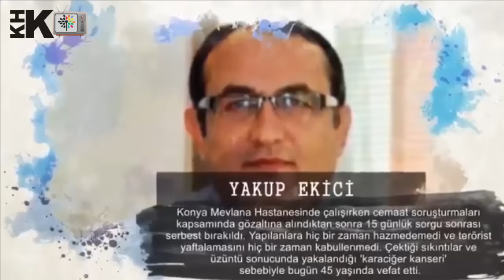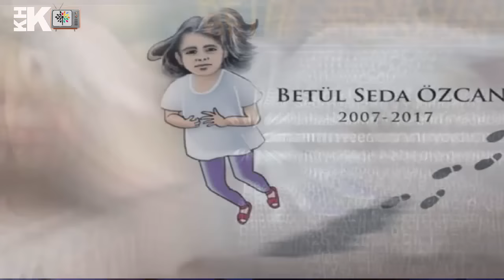“KHK SONRASI HAYATINI KAYBEDEN 533 KİŞİYİ KAYIT ALTINA ALDIK"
KHK sonrası çeşitli sebeplerle hayatını kaybeden insanları kayıt altına alan bitenhayatlar.com sitesi sözcüsü Gökhan Bozkuş, KHK sonrası şu ana kadar 533 kişinin hayatını kaybettiğini aktardı. Bunun içinde Meriç’den geçerken boğulanlar, intihar edenler, kanserden ve çeşitli hastalıklardan vefat eden kişiler bulunuyor.
Bitenhayatlar.com platformları sözcüsü Gökhan Bozkuş KHK süreci sonrasında hayatını çeşitli sebeplerle kaybeden insanların yaşamlarını kayıt altına alıyor.  Sitenin sözcüsü Bozkuş KHK Tv’den Berna Kavaklı’nın sorularını yanıtladı.
Toplumun farklı kesimlerine geçmiş dönemler de de benzer zulümlerin yapıldığını aktaran Bozkuş şunları söyledi:
“Bizim yaptığımız çalışma 5 yıllık bir tabloyu anlatıyor.  Bu sayfa  toplum tarafından ötekileştirilmiş vefat edenlerin sayfasıdır. Sabahattin Ali kitap ve şiir yazdığı için ötekileştirilmişti. O’da sınırdan geçerken öldürülmüştü. Kürk Mantolu Madonna’nın yazarı bugün öldürülseydi O’nu da sitemize koyacaktık. Nazım Hikmeti de koyacaktık”